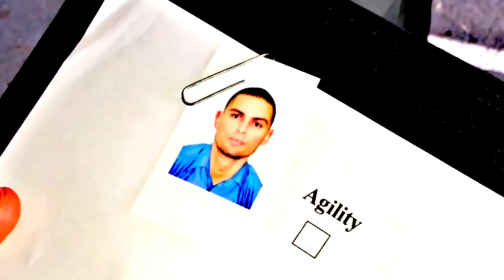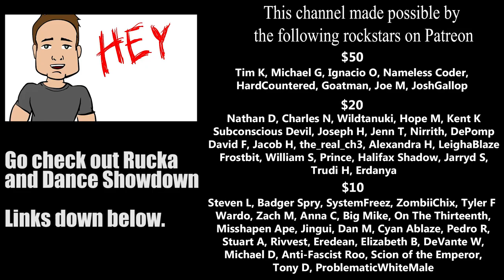The Fascinating Youtube Underground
*Note* I'm not mocking anyone in this video. I legitimately watch these channels all the time and enjoy them immensely. If you think that's weird? Well... okay...

If sending hrough UPS or FedX please use:
255 River Ave #40583

$10 a month superheroes:
Steven L
Anti-Fascist Roo
Pedro B
Badger
Wardo
Zach M
Anna C
Big Mike
Misshapen Ape
Dan M
Jingui
SystemFreez
On The Thirteenth
Cyan Ablaze
Stuart A
Rivvest
Eredean
Tyler F
ZombiiChix
Elizabeth B
Michael D
Scion of the Emperor
DeVante W
Tony D
ProblematicWhiteMale

$20 a month super heroes:
Nathan D
Subconscious Devil
WildTanuki
Charles N
Joseph H
Jenn T
David F
Hope M
Jacob H
The_real_ch3
Erdanya
Kent K
Alexandra Hass
The Mental Health Resource Hub
Jarryd S
Halifax Shadow
Prince
William S
Frostbit
DePomp
Nirrith
LeighaBlaze

$50 a month mega heroes:
Tim K
Ignacio O
HardCountered
Goatman
Joe Marra
Michael G
JoshGallop